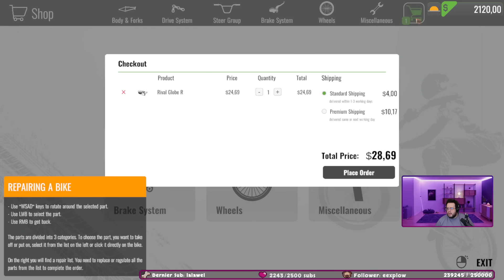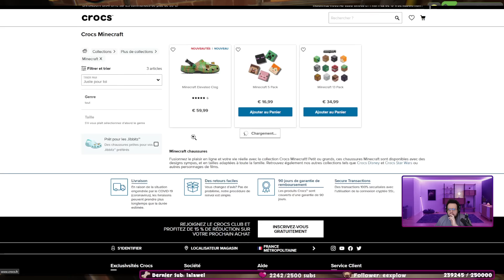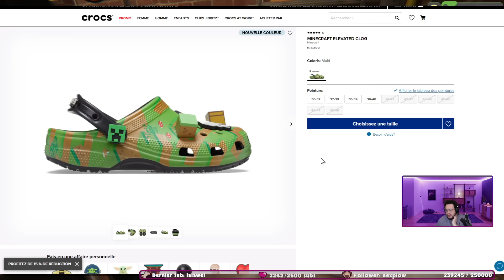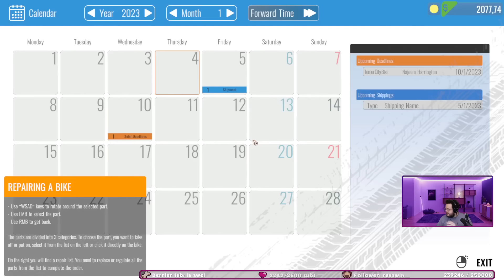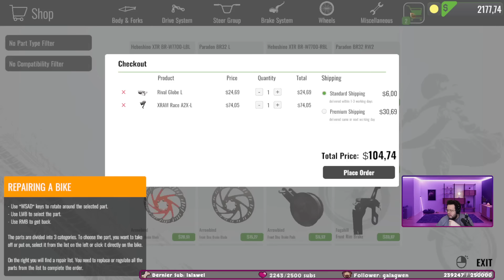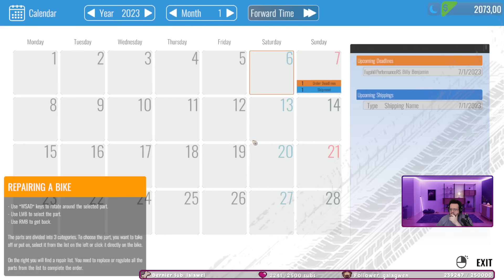OH MON VÉLO. Bike Mechanic Simulator.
UN PETIT COMMENTAIRE POUR LE RÉFÉRENCEMENT PITIÉ MERCI!